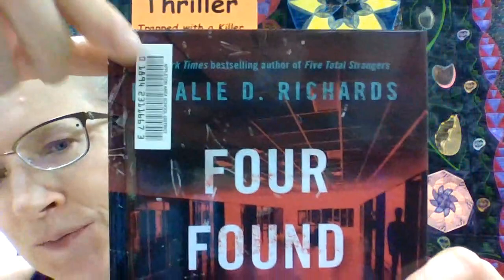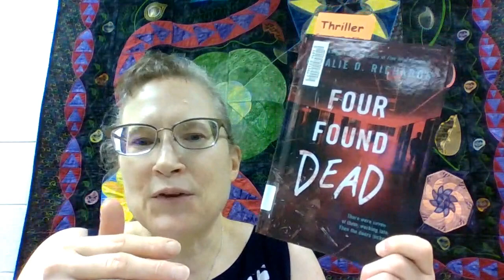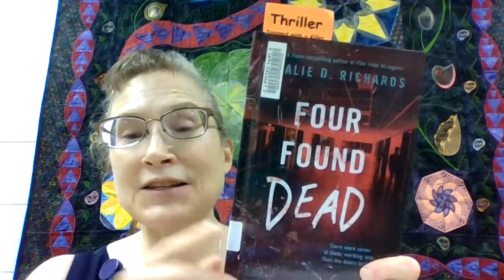Four Found Dead by Natalie D. Richards